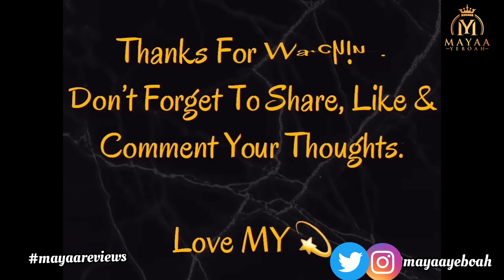Medikal - Odo ft. King Promise (Official Video) | Mayaa Reviews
Mayaa Reviews is a branch ( playlist ) on this channel... Created for reacting/reactions to Music Videos and other visual contents. Join me, let's enjoy good content and give our take on them together - you can give your take in the comment section.

BELOW IS THE LINK TO THE ORIGINAL VIDEO